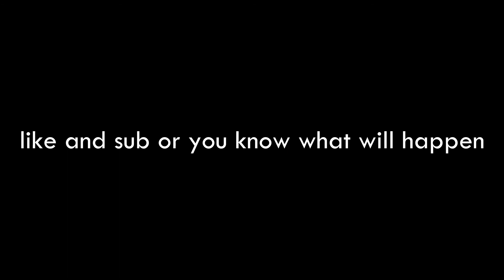Annoying Bloxburg Players 2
Annoying bloxburg players